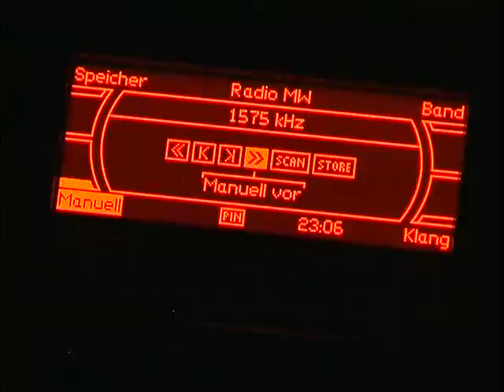AM-MW-Bandscan Blokhus, Denmark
Bandscan des Mittelwellenbandes in Blokhus, Dänemark eines Abends während des Sommerurlaubs mit dem Werksradio Audi MMI Basic.

Labeling:
[Station-Name] ([Transmitter-State]) / [Transmitter-ERP] / [air-line-distance between transmitter and receiver]

Videokamera: JVC GY-301

Scanned at the Holidays with the stock car stereo: Audi MMI Basic. It's the AM-Band from 522 kHz up to 1600 kHz ("Middlewave").